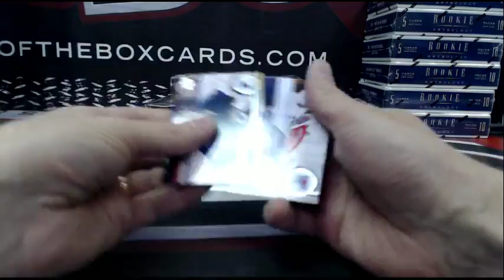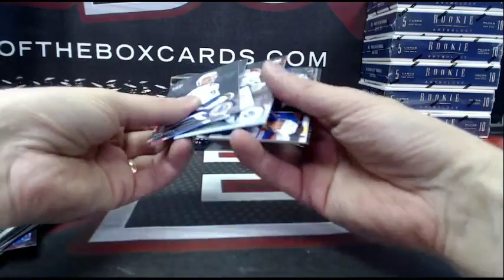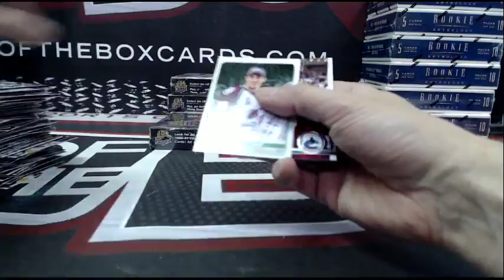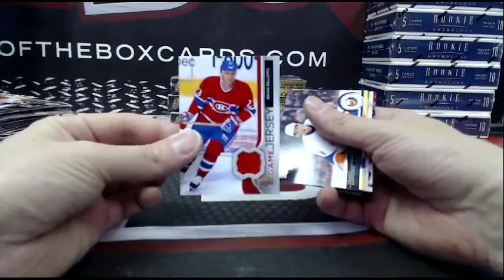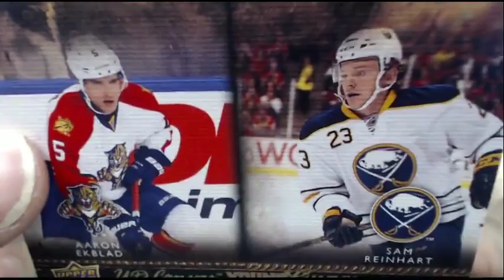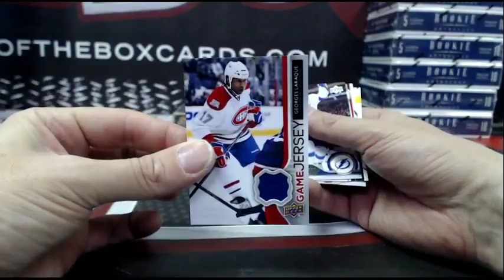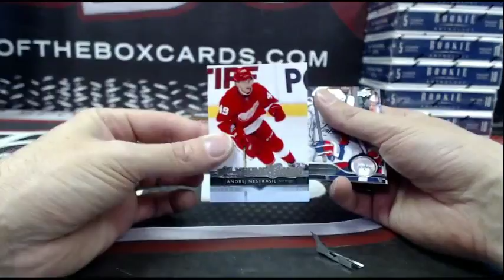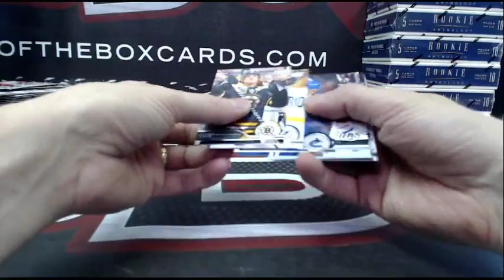Outoftheboxbreaks PERSONAL BOXES OF 14-15 SERIES 1 FOR DALLAZ77